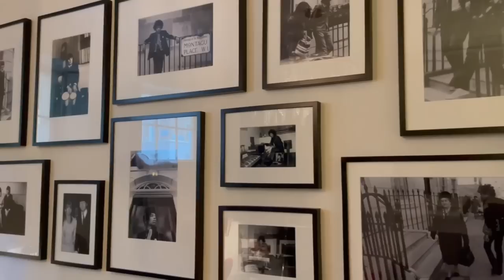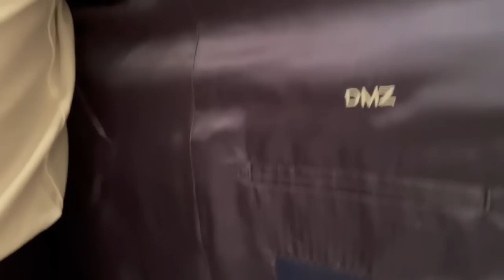Is this the BEST Bond Suit? | The Other GOLDFINGER Suit by Anthony Sinclair | REVIEW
The suits in the James Bond movies represent the armor and outfit of the world's greatest secret agent.  So, when I set out on my own mission I had to turn to the original brand that made Connery's suits from the movies- Anthony Sinclair!  In this video I show you the process of working with the brand owners, Mason & Sons, having my suit chosen, made, fitted, and finally worn on several 007 experiences in the heart of London!  For those of you that love the sartorial side of Bond, this is a must see!